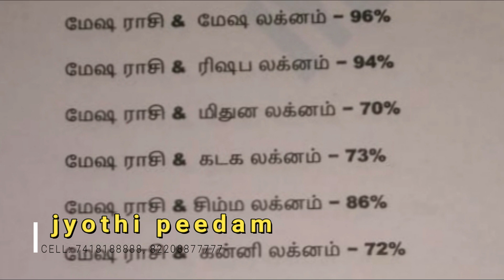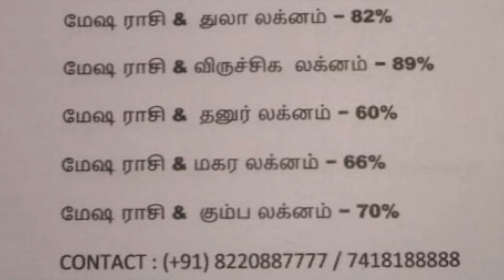No one can believe guru bhagavan is not dakshina murthy, குரு பெயர்ச்சி பூஜை ,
மாந்தீரிகத்தை சேவையாக செய்துவரும் ஒரு குழுவின் கூடாரம் தான் இந்த ஜாேதிபீடம்,

Astrology, Numerology, black magic, white magic, spell for all problems, ghost hunts and etc., etc.,

Only what's app chat with guruji,direct calls are receiving by staffs,whatsapp number -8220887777

Hosuraar
# 44, chennatur busstop, Rayakottai road ,hosur-635109,Krishnagiri (dt)